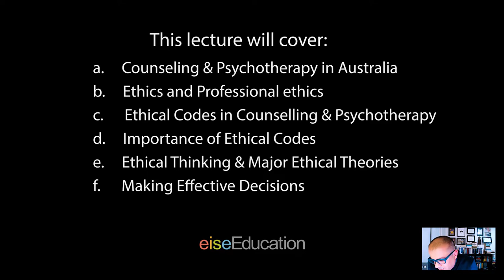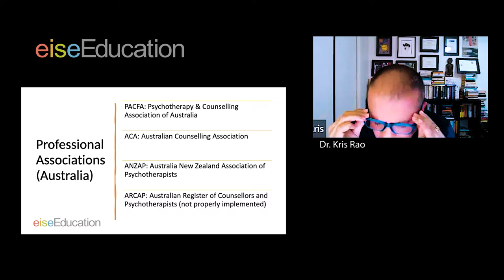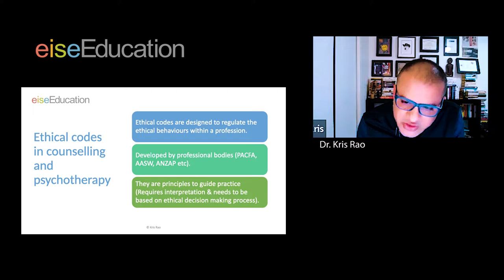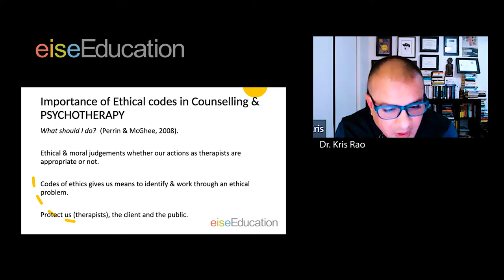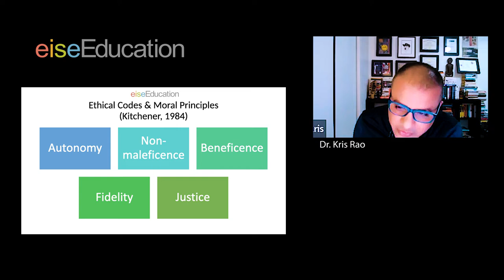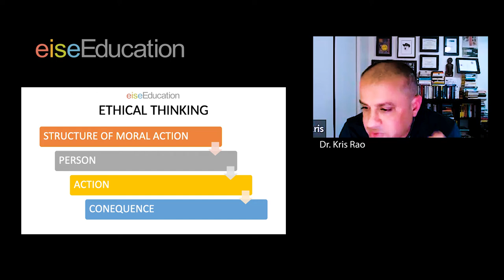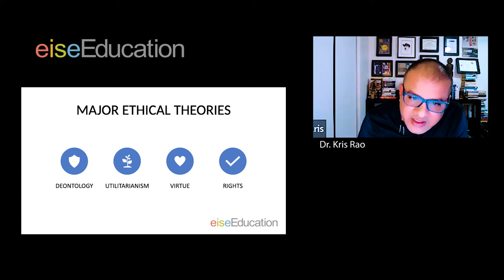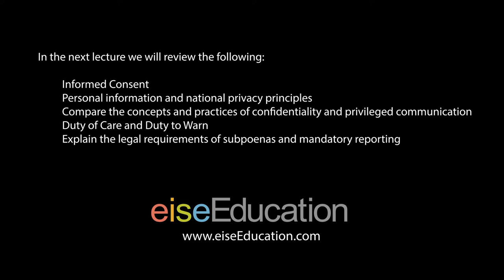Ethics in Counselling & Psychotherapy - Lecture 1